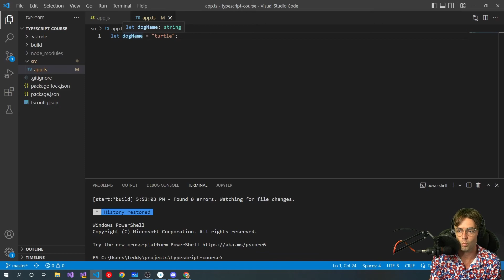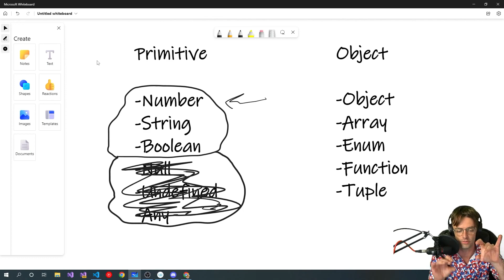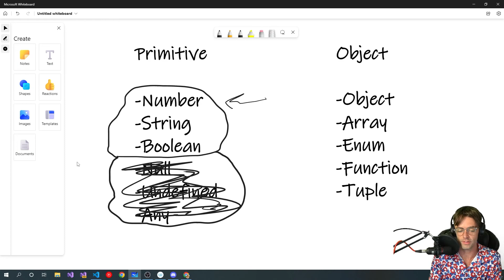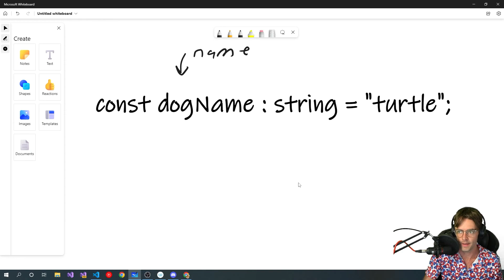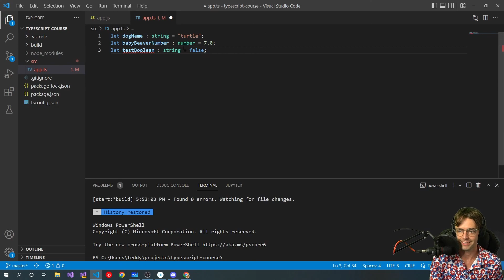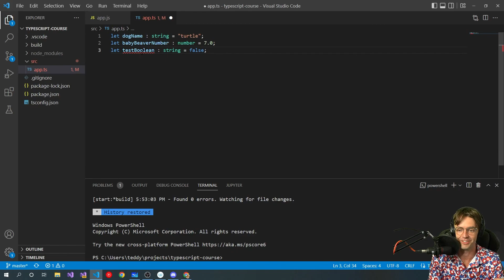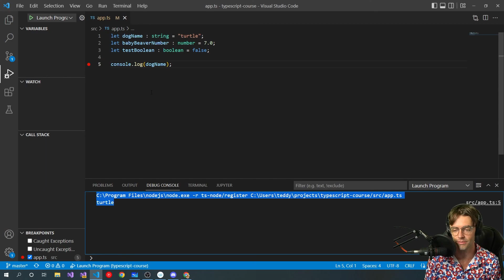Typescript - 2. Type Annotations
Typescript For Beginners 2022 - 2. Type Annotations